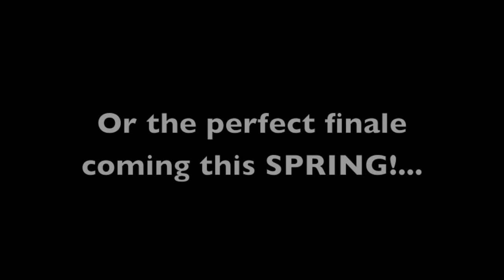ULTIMATE RING GRINDER by Wolfs Magic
Wolf's Magic brings you the Final Answer to your Ring Grinding needs! The ULTIMATE RING GRINDER has a Retro-Neo-Mod style to bring a smile to your face just looking at it! This is a FANTASTIC Lead-In Routine for any RING IN GUMBALL or NESTED BOXES effects!